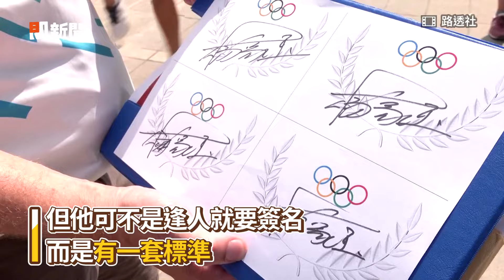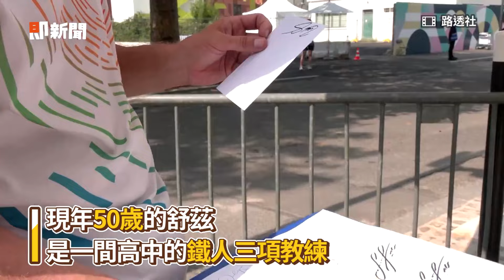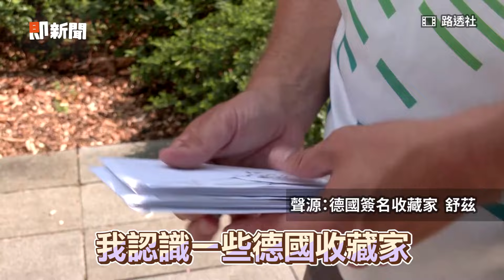德收藏家衝奧運要簽名 40多年蒐集近8萬個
German autograph collector continues his passion for signatures at Olympics

影片授權：路透社